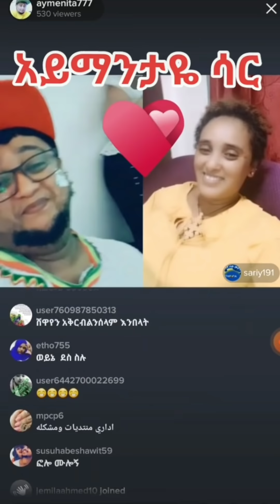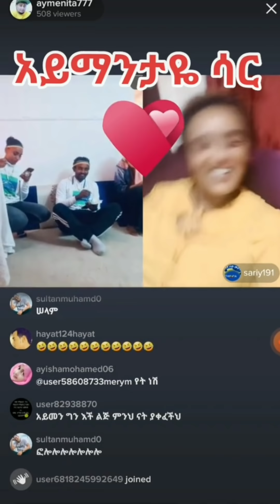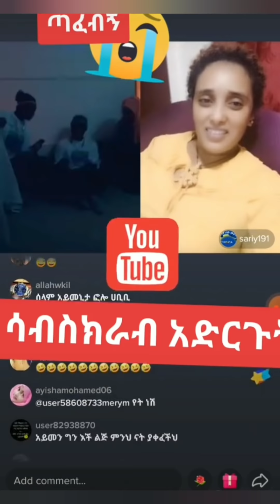fitih la jegnochachin lawadimochachin isti anirsachow iyalu bahiwot